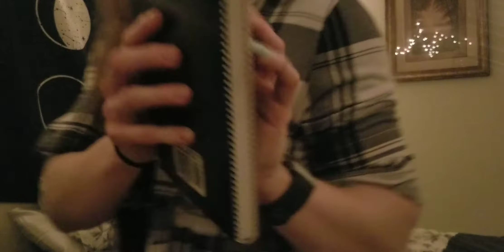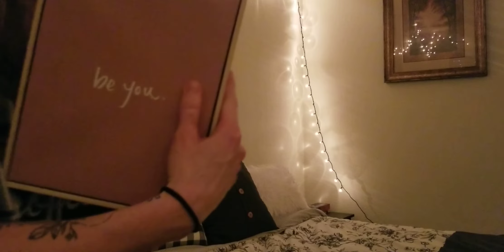ASMR | binaural | walking around my phone whispering and tapping/scratching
So I recorded this at least a month or more ago but idk I just wasnt super happy with it. That's why I just kept it on private until now. But I decided to make it public because maybe you all will like it? something different. Let me know what you all think :) also I remember after I finished recording I hit 10k steps lol